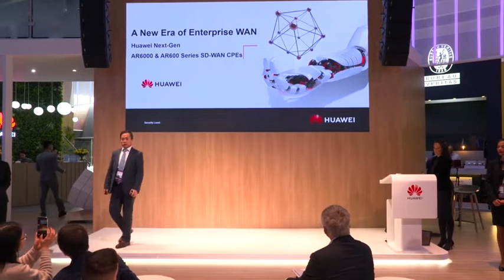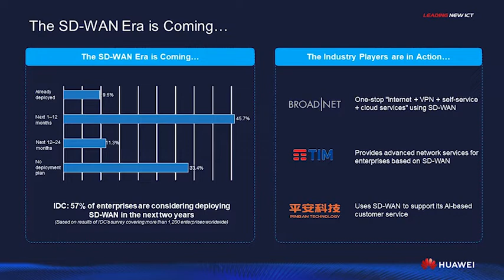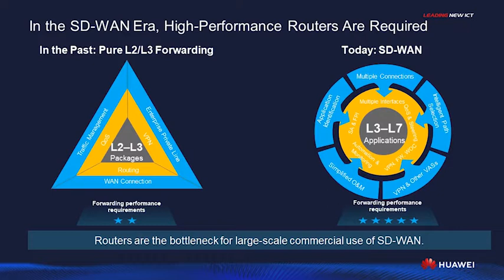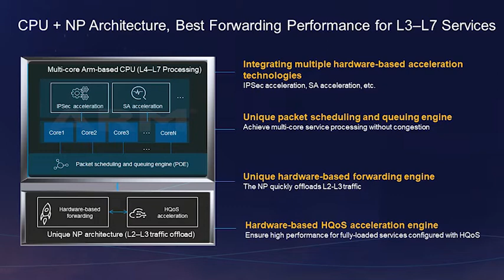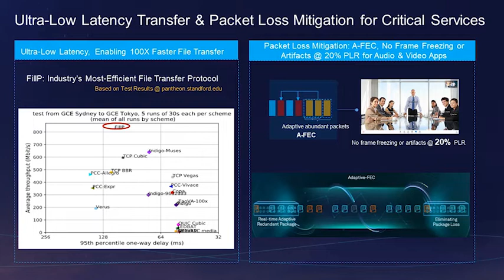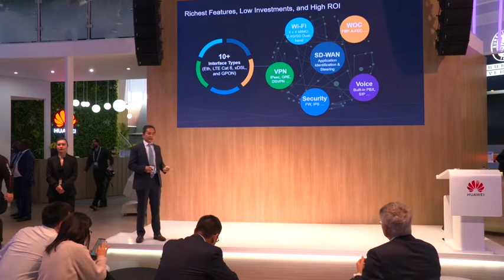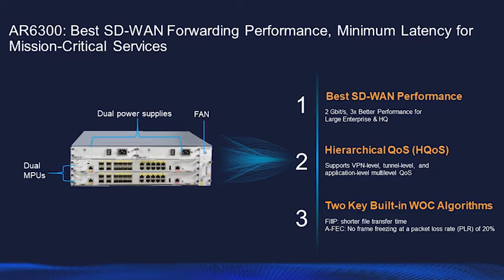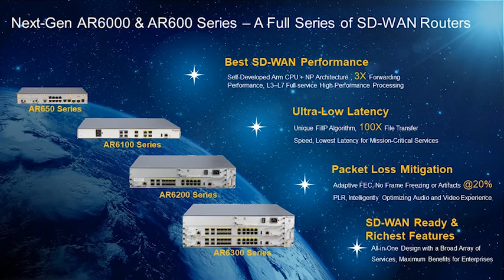Presentation: Huawei's Next-Gen AR Series SD-WAN CPEs at MWC19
Huawei's Next-Gen AR6000 & AR600 Series SD-WAN CPEs are perfect for the new era of enterprise WAN, helping enterprises accelerate their cloud transformation.